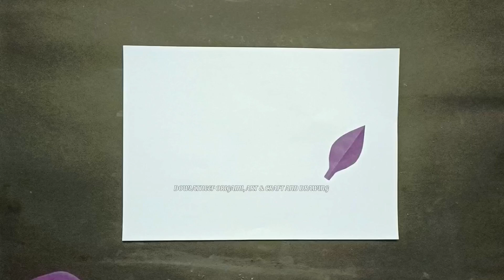Beautiful wall hanging | paper craft | craft ideas